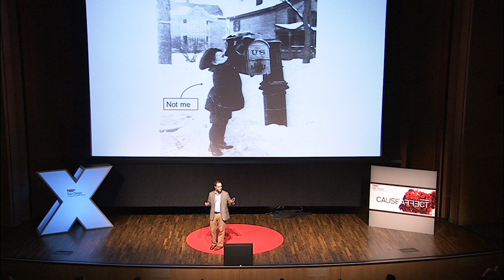A Letter Home: The Relevance of the Postal Service in the Info Age: Ryan Ellis at TEDxSanDiego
In "A Letter Home: The Relevance of the Postal Service in the Information Age," Dr. Ryan Ellis draws on his research and personal experience to offer a reminder of why old technologies often remain vitally important. Though it is easy to become enamored with the latest advances of new media, Dr. Ellis describes the continuing relevance of the postal system in an era of rapid technological change.